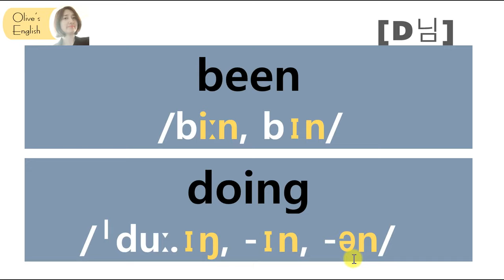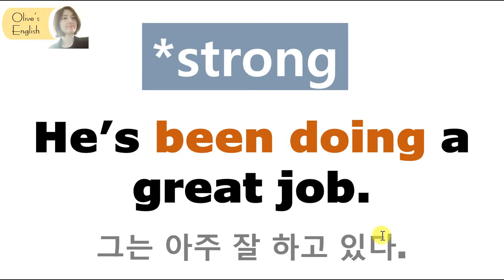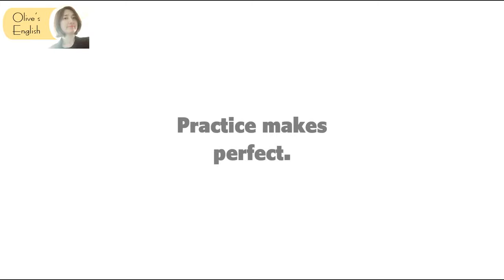[발음Q&A 264] - 왜 been doing 발음이 [빈딩] 처럼 들리죠? / been 발음/ doing 발음/ 원어민 발음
📖 been doing 발음
1. 비~ㄴ 두~잉
2. 빈 두인 (do를 짧게 발음한다.)
3. 빈 두언             "